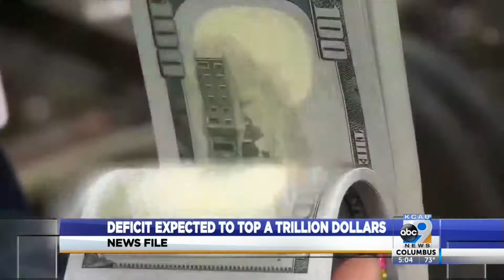Deficit Expected to Top a Trillion Dollars